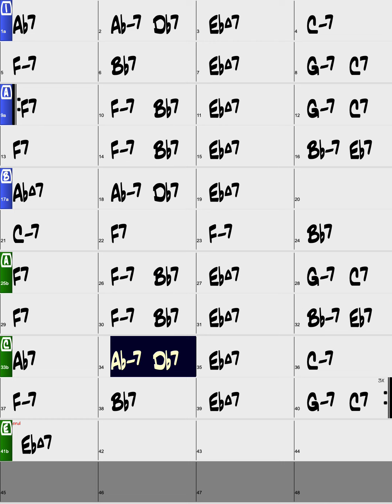But Not for Me/Backing Track/RealInst/Eb/Swing/No Piano/Bass/Drums/8bars Intro/Chords/140bpm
Let’s practice 'But Not for Me' in Swing Style. This video supports portrait screens and this backing track is played by real instruments in Key Of Eb with 8bars Intro.

Style : Swing
Instruments : No Piano/Bass/Drums
Key : Eb
Intro : 8bars Intro
Tempo : 140bpm
Chorus : x3